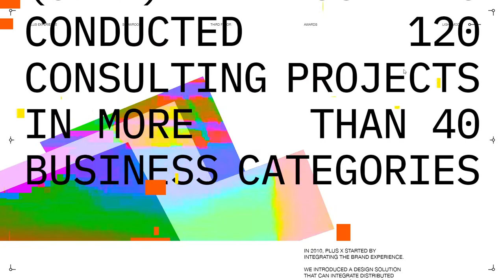Plus X digital showroom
Plus X digital showroom By Plus X From South Korea
Plus X digital showroom - Virtual Gallery & Bridge Game